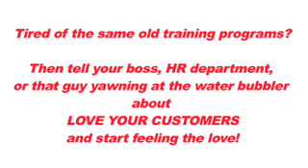LOVE YOUR CUSTOMERS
New customer service video starring John O'Hurley.